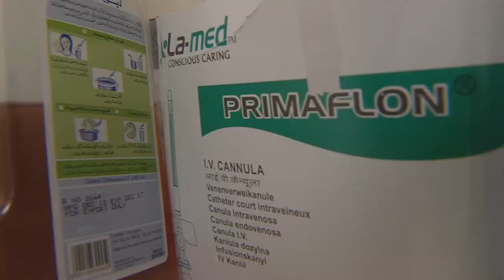Army Broadcasting: Gamberi TMC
As the U.S. presence draws to a close in Afghanistan, noteworthy Afghans are stepping forward. Gail McCabe introduces us to a military medical officer who's making sure Afghan soldiers are taken care of. Includes sound bites from Capt. Lewis Nicoletto, TAAC-NE Medical Ops. Officer and Col. Shahidullah Akbari, ANA 201st Corps Surgeon.